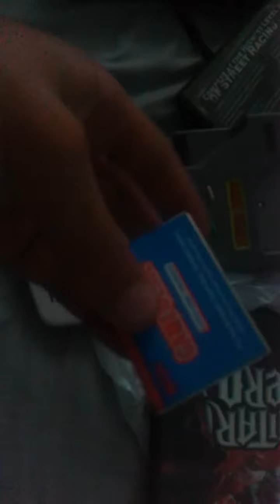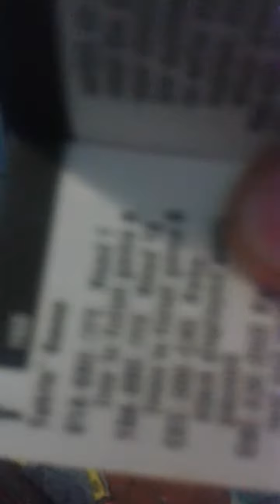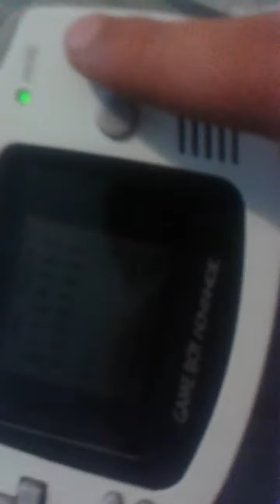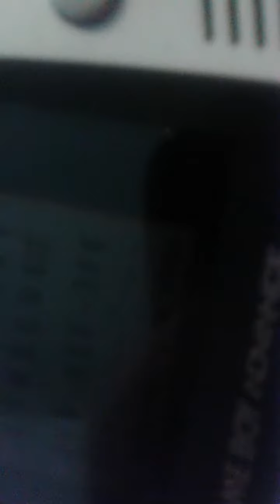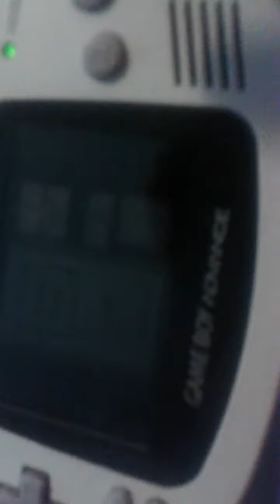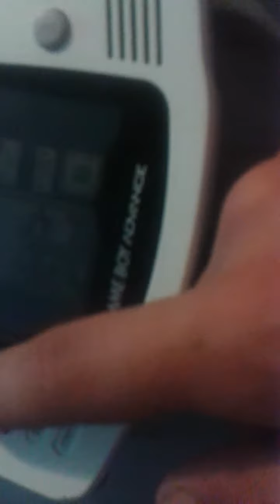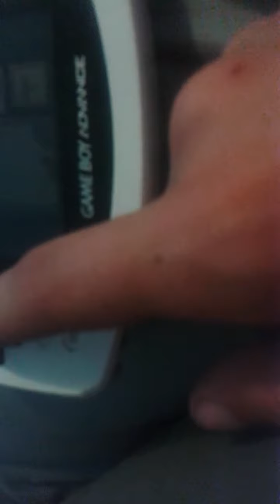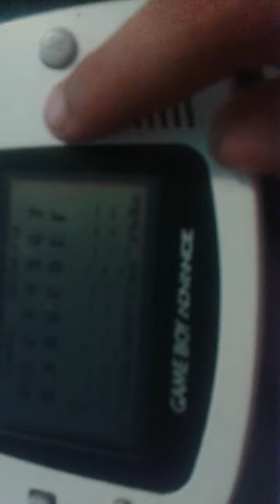Game genie ar for gbc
Playing tetris with cheats